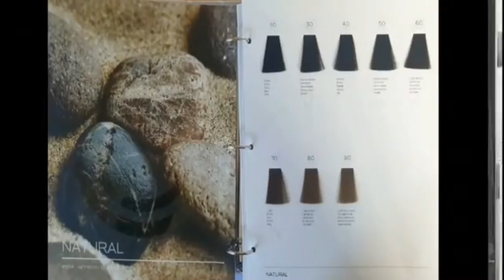1인샵, 회원점을 위한염색기술,(올리브,브라운)(새치90%,유전인모발~새치염색+,멋내기염색)(암모니아프리,올렌시아건강염색)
새치90%,유전인 모발~새치염색+올리브브라운,,멋내기염색,  암모니아프리,건강염색
ㆍ
아이롱펌은~
(봉길이 15cm, 긴 아이롱)~(피카아이롱,덮개아이롱)

쉽고 빠른~
나도~ 1주일만 파고들면  피카아이롱펌 전문점 할수있다.

②올렌시아염색,
(암모니아프리,실리콘프리)

피카아이롱 덮개아이롱

백모빼기,크림탈색,피카올렌시아염색,톤업라이트닝,
남자아이롱펌,  shorts, 아이롱펌, 피카아이롱, 덮개아이롱, 연예인펌기,